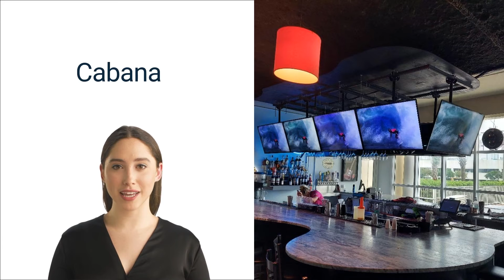4 Best Destin Coffee Shops Florida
If you are looking to visit 30A, Miramar Beach or Destin in Florida, or are already visiting any of these locations, do check out all our videos for quick guides to all things to do on Emerald Coast.

From Best Restaurants, coffee shops, and shopping places, to the best sky rentals, hotels, and wedding venues, we have quick videos to help you make the right decisions every time.

And, if you are looking for detailed guides, our blogs are some of the detailed information you will find!

Of course, if you are looking for more videos on things to do in 30 A, Mira-mar Beach, and Destin, don’t forget to subscribe to our channel, and like, or share our video!